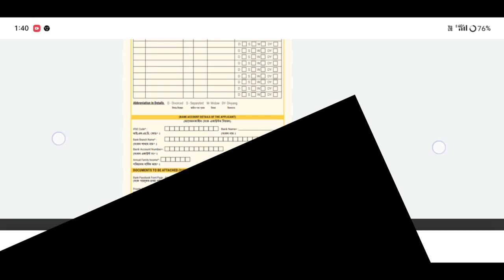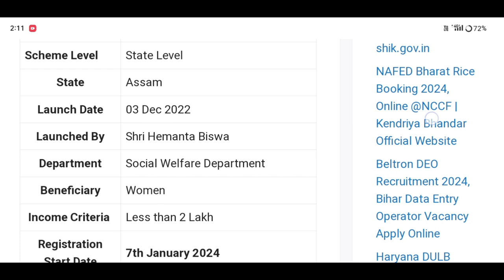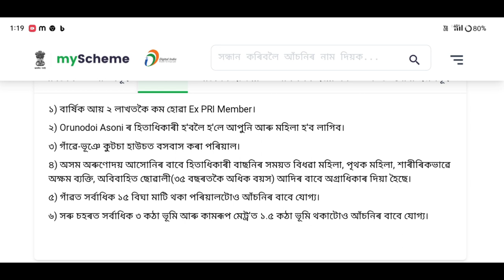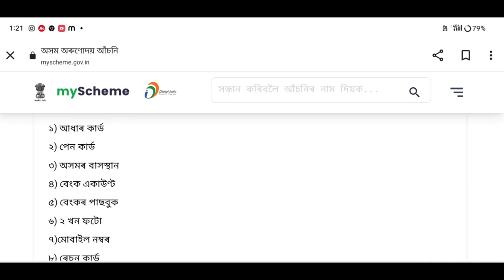অৰুনোদয় 3.0 নতুনকৈ অনলাইন আৱেদন কৰিব//How to Apply Arunodoi 3.0 online //Orunodoi online applyAssam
Keyboard.
orunodoi 3.0 online apply 2024
orunodoi 3.0 scheme apply online 2024
arunodoi 3.0 apply
arunodoi 3.0 online apply
how to apply arunodoi scheme
orunodoi scheme details
arunodoi scheme guidline
arunodoi scheme documents required
arunodoi scheme application form
orunodoi scheme new update
orunodoi asoni news
arunodoi asoni new apply,orunodoi,
orunodoi scheme apply online,
how to apply arunodoi scheme assam 2024,
orunodoi scheme,
how to apply orunodoi 3.0 asoni 2024,
arunodoi asoni apply
orunodoi scheme assam,
how to apply orunodoi,
arunodoi asoni,
orunudoi,
arunodoi asoni online apply 2024,
orunadoi 3.0 online apply form,
how to apply orunodoi achoni,
orunadoi achoni 3.0 online apply,

               মই আপোনালোকক কেনেকৈ নতুন নিয়মত orunadoi আঁচনিৰ বাবে আৱেদন কৰিব পাৰিব তাৰ বিষয়ে কৈছোঁ।
Amon Das🙏